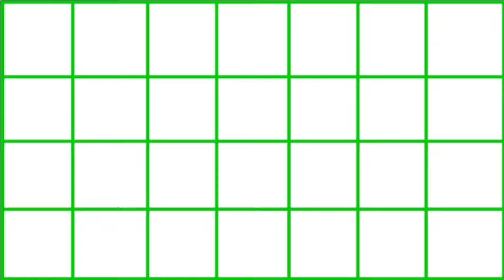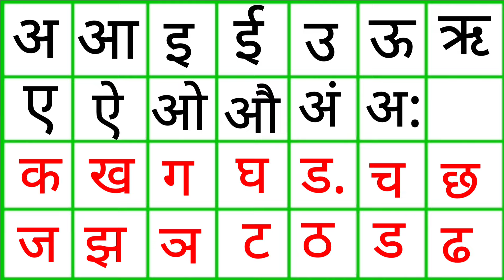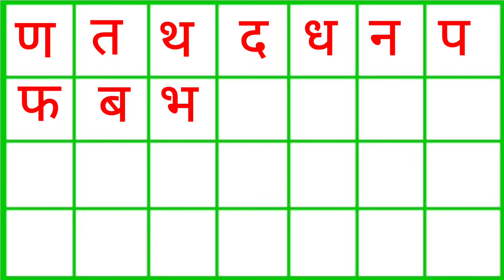हिंदी वर्णमाला अ से ज्ञ तक/हिंदीवर्णमाला /Hindivarnmala अ आ इ ई/क ख ग /छोटे अ से अनार /Aa se aanar